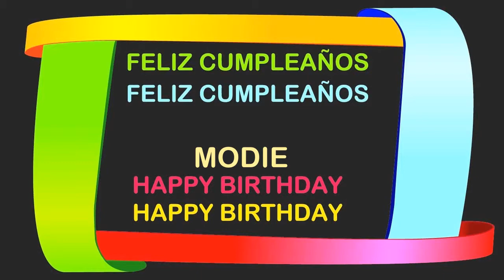Modie Birthday Postcards & Postales